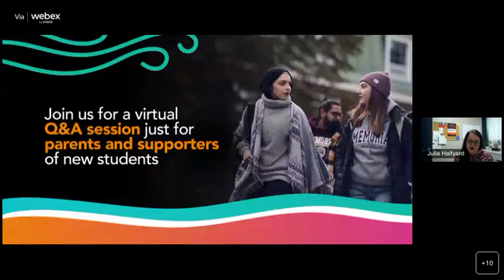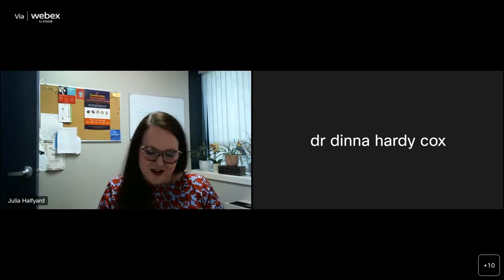Memorial University Virtual Parent and Supporter Orientation 2022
Supports and Services Throughout First Year
Wednesday, August 31, 2022 @ 7:00 p.m. NDT
While the university experience is a time for independence in studying, learning and thinking, there are many resources available to help all students thrive at Memorial University of which families should be aware. Our first event provided an opportunity to learn about the timeline, resources and support available prior to the start of the fall semester. Our next online event will be more in depth information on the supports and services that are available to all students that help them through their first year.